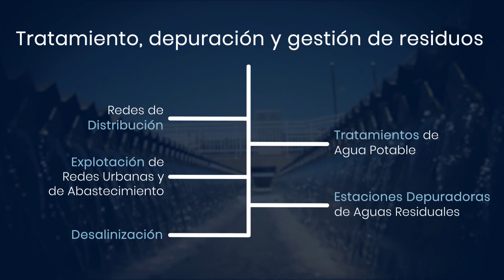Máster en Ingeniería del Agua: Tratamiento, Depuración y Gestión de Residuos